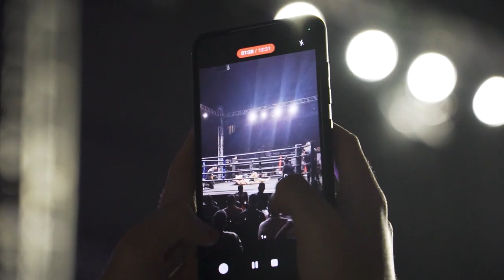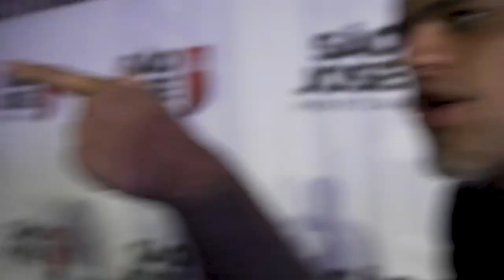VLOG DA SENNA | ERIK x TELLES - A LUTA DE MILHÕES